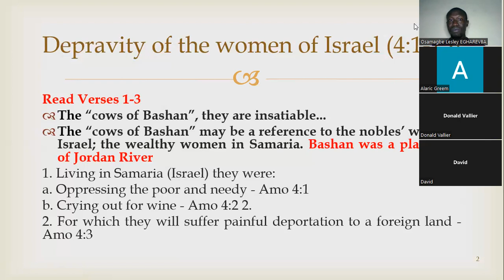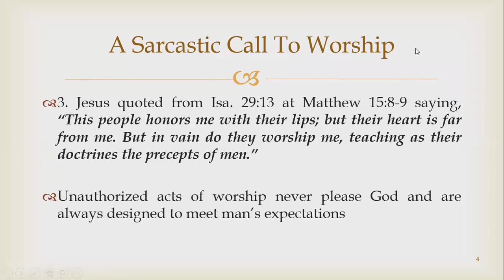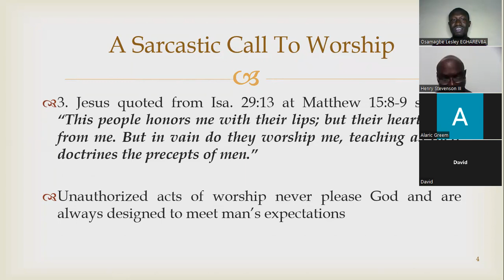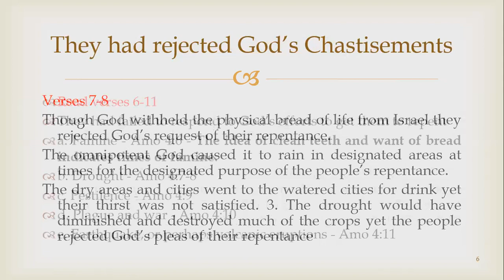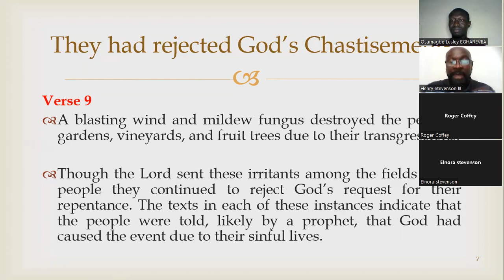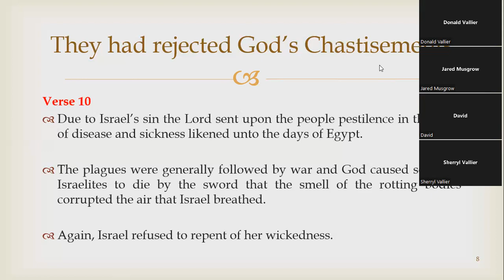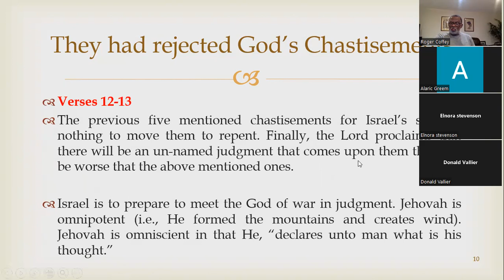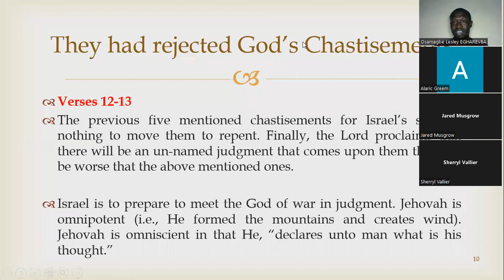Amos 4 Study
Thursday Zoom Study
Brother Lesley